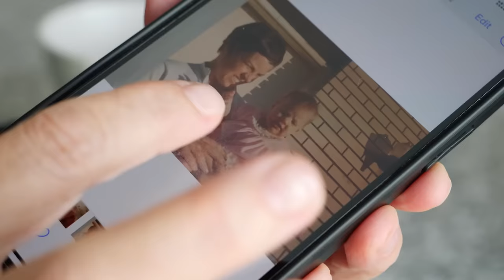Saving Money the Old Fashioned Way ~ Money Saving Habits to Bring Back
How to save money? There are old-fashioned money-saving tips that actually work. Living a frugal minimalist lifestyle, I live simply and save money where I can. It is possible to save money on a low income and achieve your financial goals. Here are some frugal living tips to save money using simple living to budget your money. Enjoy these minimalism money-saving tips to save money fast by incorporating easy money habits into your daily life.

~ Become a member of our mindful community!!

Merino wool long-sleeved
Tan quick dry hiking pants

GIFT from me to you!

00:00 wisdom from previous generations
01:53 clean your own home
02:23 grow food
03:14 grow herbs
03:39 mend clothes
04:11 free fun
05:11 bake from scratch
05:58 cook at home
06:47 eat left overs
07:15 line dry clothes
07:50 wisdom to be learned